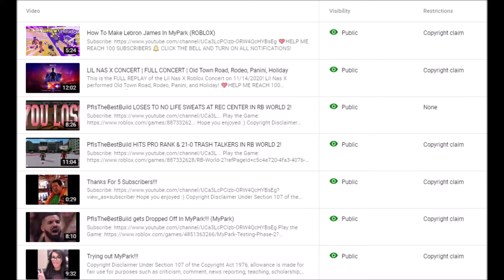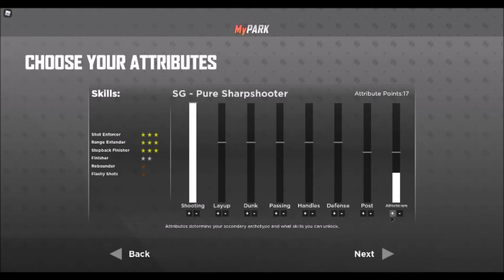TOP 3 WORST BUILDS IN MYPARK (ROBLOX)